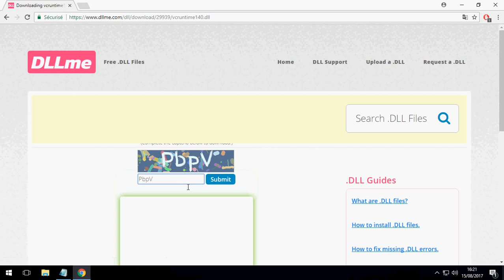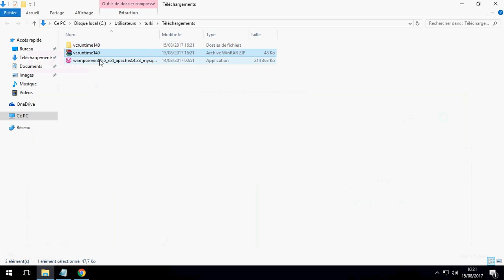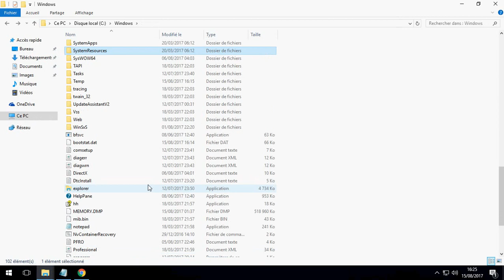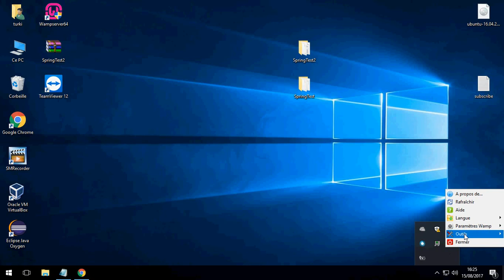How To Fix VCRUNTIME140.dll Missing EasyPHP / XAMPP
VCRUNTIME140.dll Missing Fix